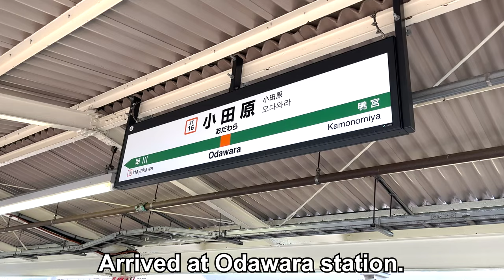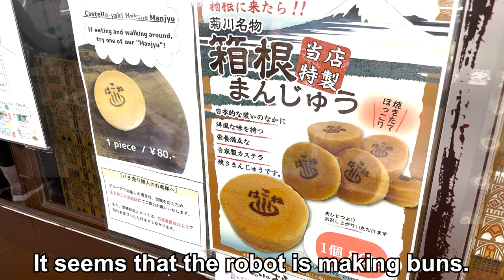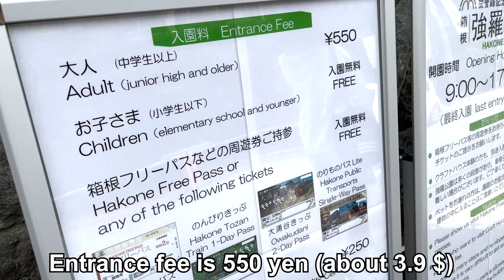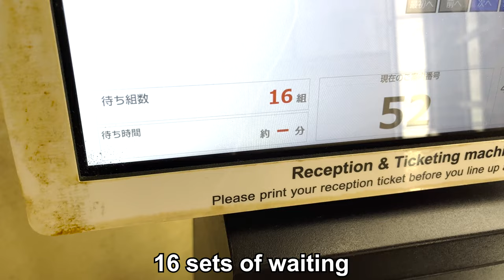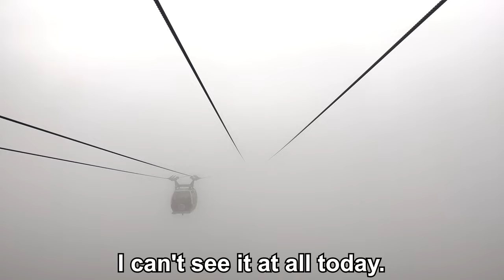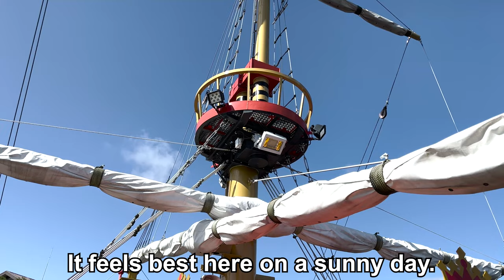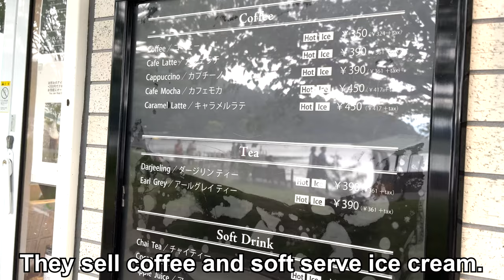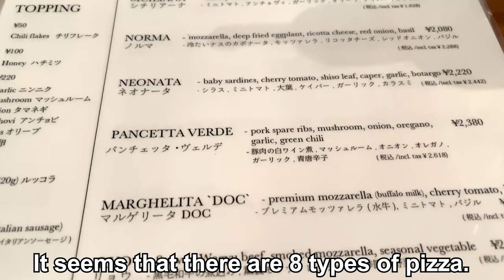Trip to Most Popular Hot Spring Town / Japan Travel Vlog / Hakone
Hello!
I went on a trip to Hakone in Japan.
Hakone has long been a popular tourist destination.
Food, Shrine, Nature, Onsen, etc.
I would be happy if you could experience the trip through the video!

◆Chapter
00:00 intro
01:39 Hakone Yumoto Station Shopping Street
03:52 Naraya Cafe
06:23 Gora Park
08:21 Lunch "Tamura GinkatsuTei"
10:30 Hakone Ropeway
11:38 Owakudani
13:35 Hakone Pirate Ship
16:42 Hakone Shrine
19:20 Dinner “808 Monsmare”

◆Food
“Naraya Cafe”